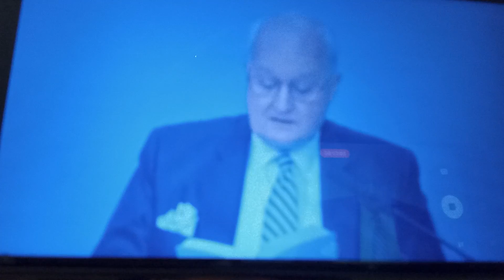EM MEMÓRIA DAS VÍTIMAS QUE JÁ NÃO ESTÃO CONOSCO. **RAYMOND FRANZ**